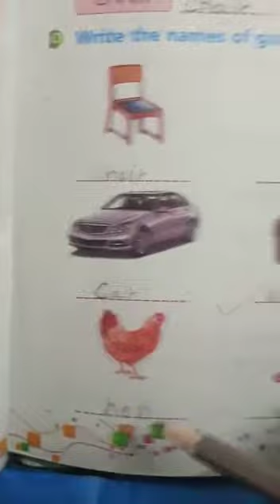English grammar class one 1st term lecture#1 16-4-2021